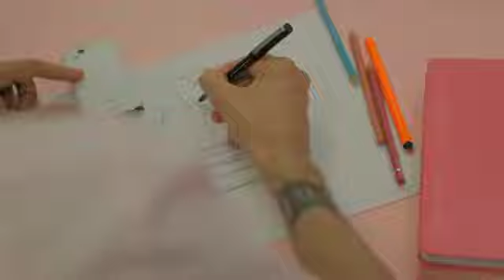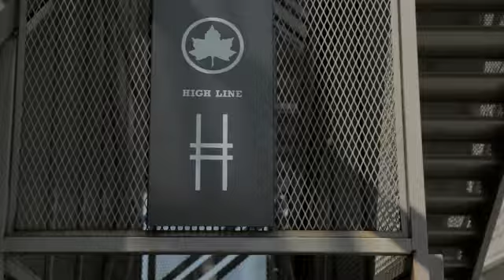Karim Rashid for Sony Ericsson Xperia Arc S Limited Edition